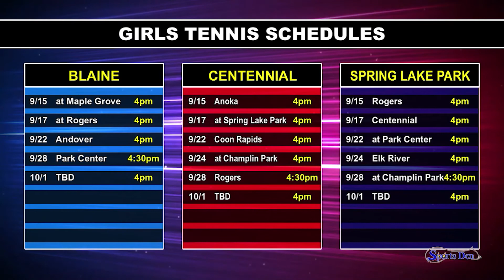Girls Tennis | 1st Doubles: Halseth/Terry (Blaine) v. Busack/Nielson (SLP), 9.10.20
Highlights of a 1st Doubles match between Allison Terry and Grace Halseth of Blaine vs. Olivia Busack and Alexa Nielson of Spring Lake Park.  This match took place September 10, 2020 at Blaine High School.

This highlight aired as a part of Sports Den Season 18, Episode 4, televised September 14, 2020 at North Metro TV's studios located in Blaine, Minnesota.

Sports Den focuses on the high school sports teams of Blaine, Centennial and Spring Lake Park with highlights, interviews and features.